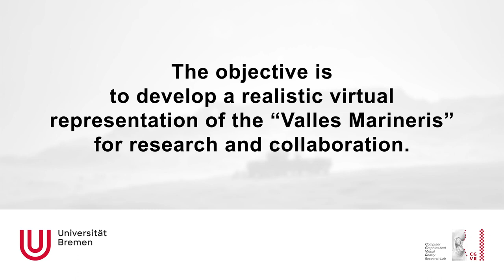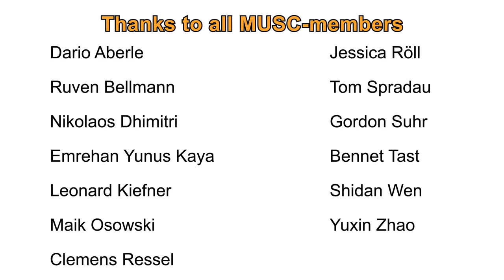MUSC Multi-User Space Conquest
Institute for Computer Graphics and Virtual Reality at the University of Bremen

MUSC is a bachelor project of CGVR at the University of Bremen that took place in the summer of 2023. It is an extension of the VaMeX project in which CGVR is involved. The project focuses on exploring the Valles Marineres on Mars. MUSC is an application developed using Unreal Engine 5.2, designed to offer a virtual environment for testing future space missions. The application can be utilized both in virtual reality (VR) and non-VR modes, providing a range of features for conducting scientific experiments in the future. We have provided the option to conduct tests individually, join a listen server, or connect to a dedicated server located at the University of Bremen. Up to 15+ users can interact on the Melas Chasma map, a part of Valles Marineris.